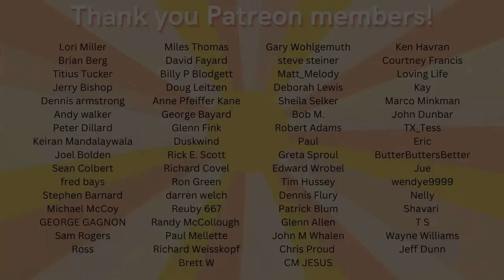Meat Loaf "Bat Out Of Hell" REACTION Video | mom & daughters first time hearing this song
Meat Loaf Bat Out of Hell reaction video. First time hearing this song. Best reaction videos to music. Best reactions to rock music.